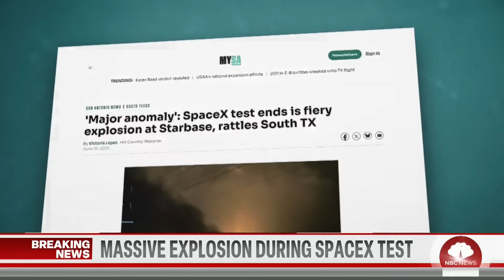SpaceX Starship Rocket Explodes During Ground Test in Texas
A SpaceX Starship rocket exploded during ground preparations for an upcoming launch, creating a massive fireball and rattling nearby residents in South Texas. The company, led by Elon Musk, said the rocket “experience a major anomaly” while preparing for its tenth flight test, adding that all personnel are safe and there are no hazards to residents in surrounding communities. NBC’s Tom Costello reports for TODAY.